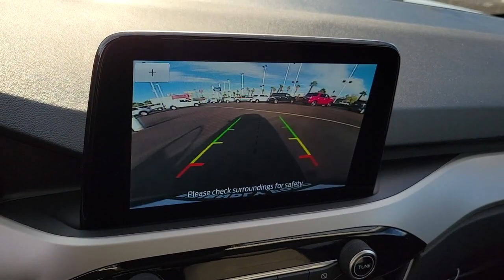New 2021 Ford Escape SE Las Vegas, Bullhead City, St. George, Havasu, Pahrump, NV 00192842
Silver New 2021 Ford Escape SE available in Las Vegas, Nevada at Friendly Ford. Servicing the Bullhead City, St. George, Havasu, Pahrump, NV area.

Friendly Ford
660 N Decatur Blvd

Silver 2021 Ford Escape SE FWD 8-Speed Automatic 1.5L EcoBoostbrbrRecent Arrival! 28/34 City/Highway MPG Price includes: $500 - 4Q Retail Bonus Cash